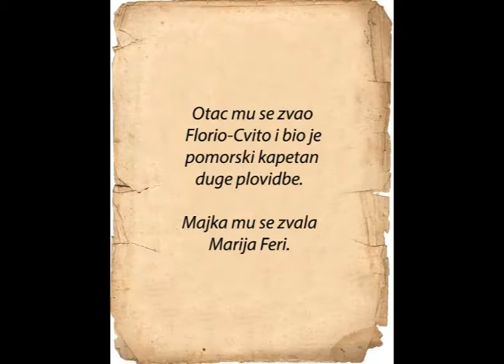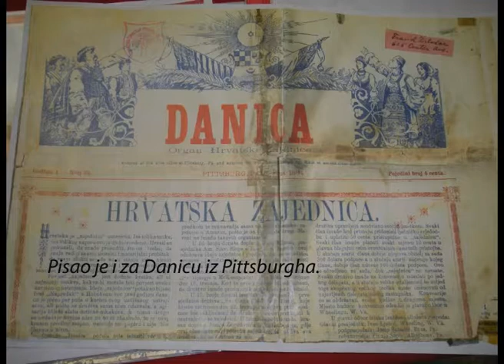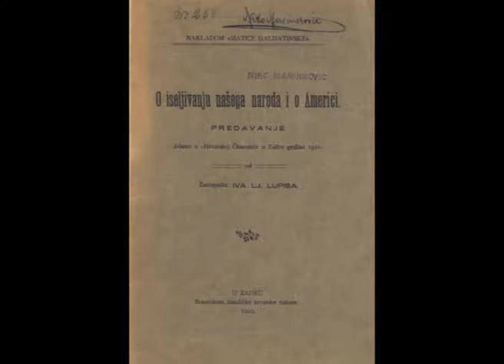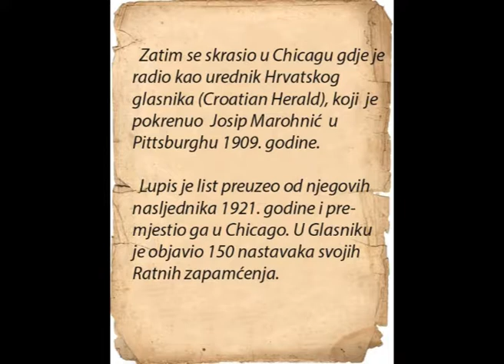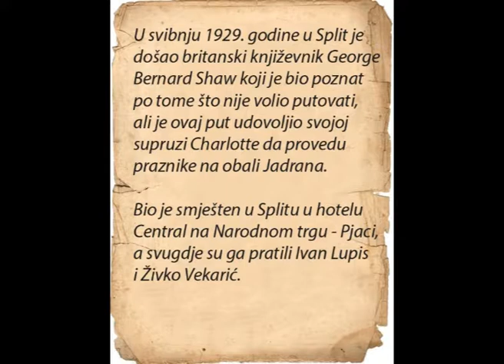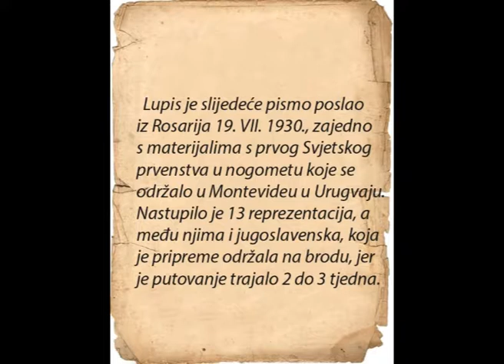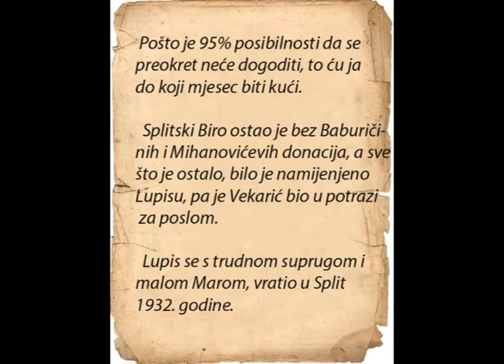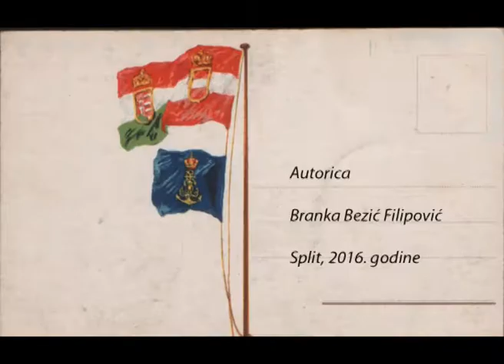Ivan Lupis Vukić